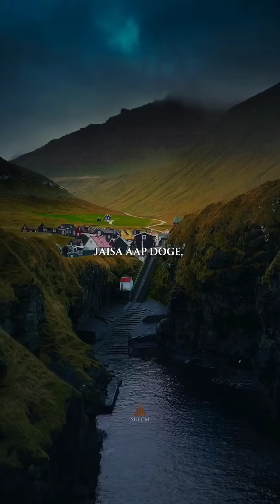Kisan aur bekar ki kahani 🤔🤔 Story end 🔚 tak zarur Suna Buhat Acha seekh milte hain ❤️‍🔥❤️‍🔥❤️‍🔥yt